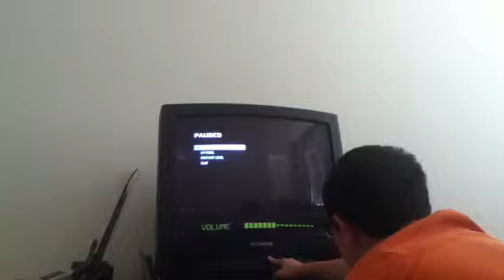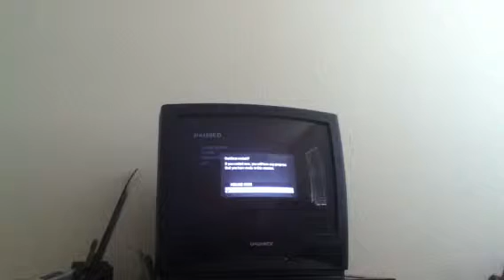CoD:Zombies solo tutorial 20-plus rounds kino pt-1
Hey guys it's me playin black ops zombies on kino gettin mega plus rounds